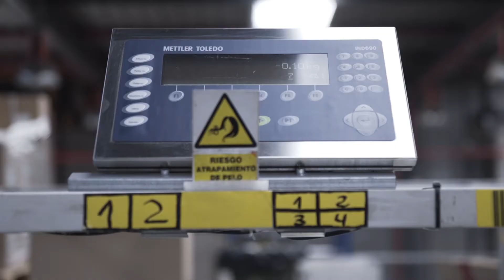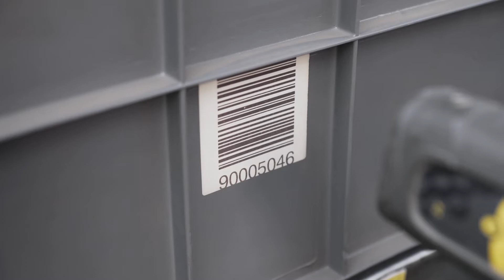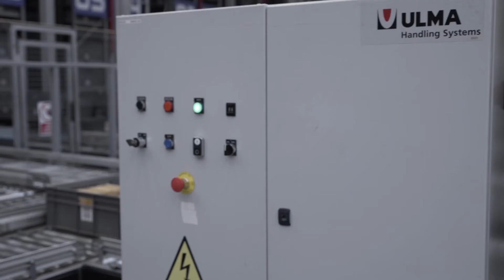Profesional video corporative